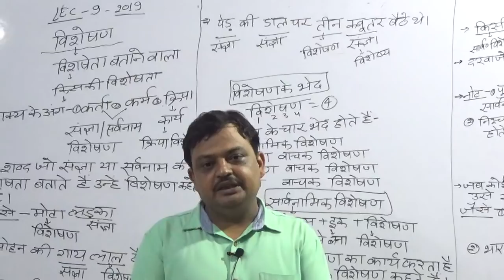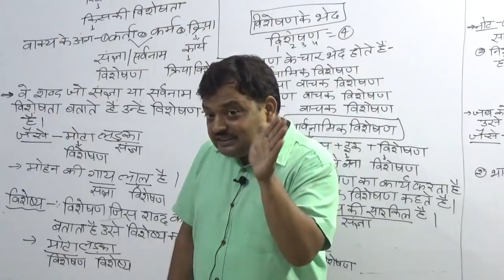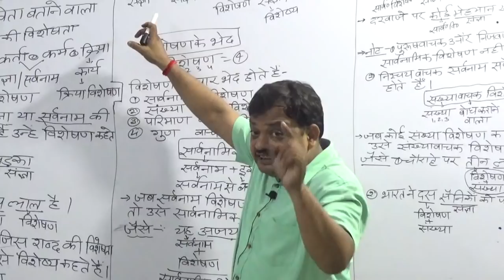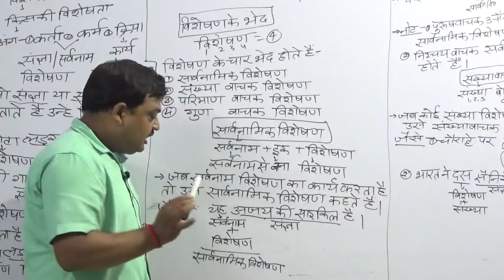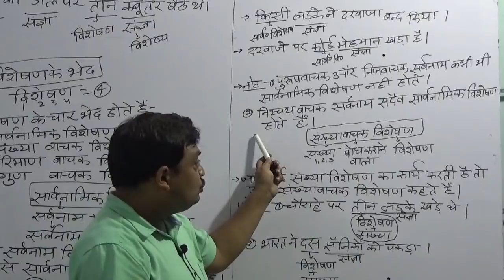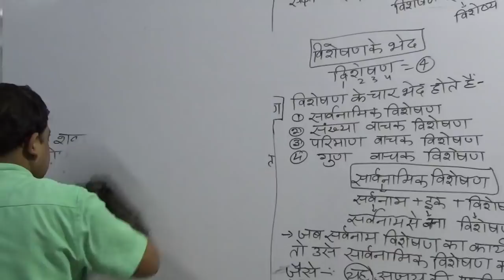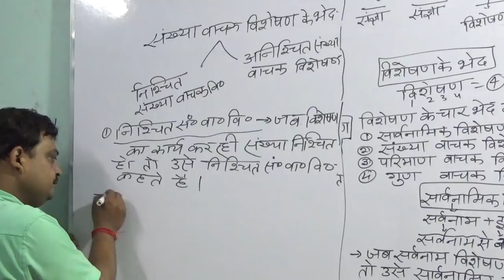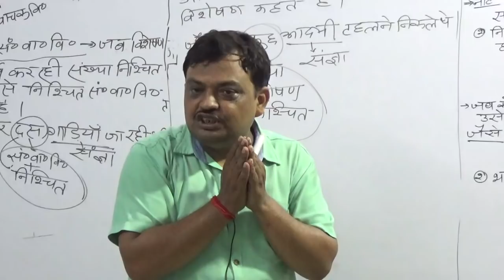🔴#2019#UP_TET HINDI विशेषणLEC 04 uptet best online /uptet class#class